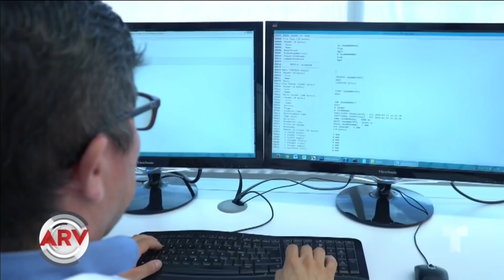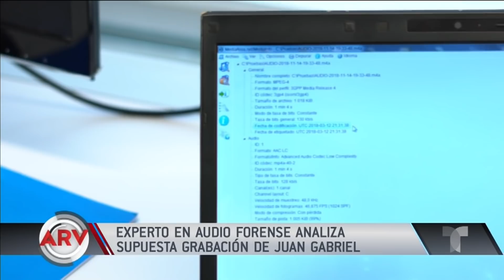Analizaron supuesto audio de Juan Gabriel | Al Rojo Vivo | Telemundo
Un laboratorio forense en Colombia habló sobre la veracidad de este supuesto audio que envió el Divo de Juárez a su exsecretario.